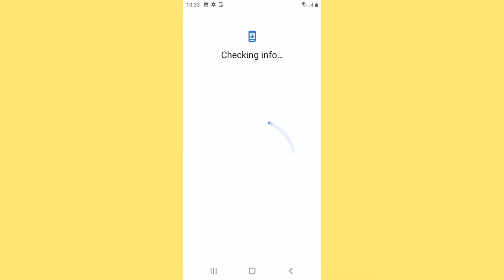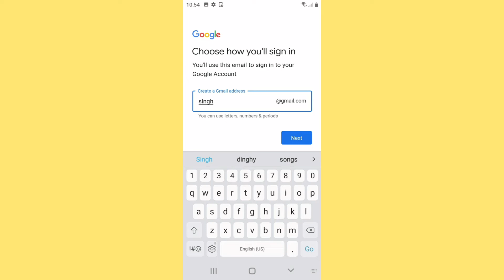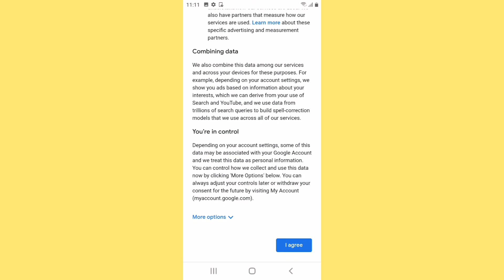Naye phone mein play store par id kaise banaye ! How to make id on play store ! create Play store id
Naye phone mein play store par id kaise banaye how to make id on play store play store ki id kaise banaye

is video me maine bataya hai ki naye phone mein play store par id kaise banaen means how to make id on play store and create play store account play store ki id kaise banaye aap asani se kisi bhi mobile me play store ki id kaise banaye seekh sakte hai iske alava naye phone me play store par id kaise banate hain ye bhi seekh jayenge